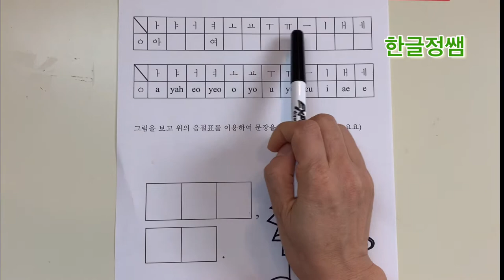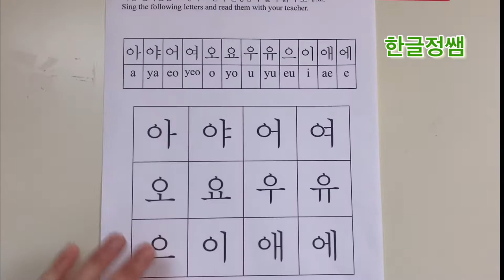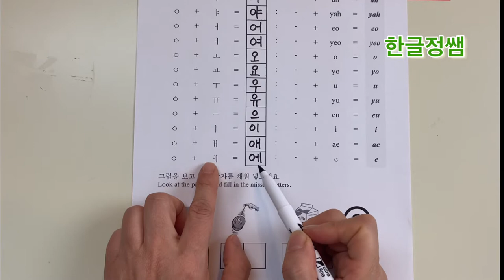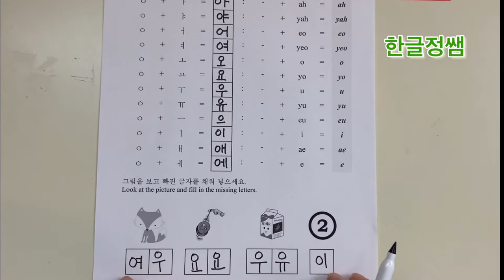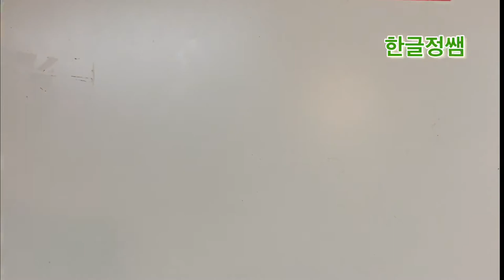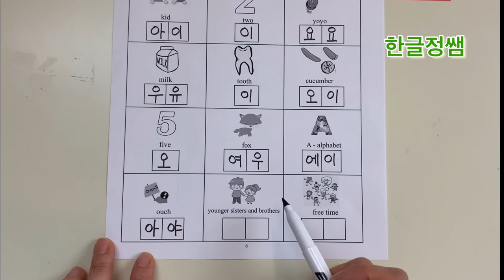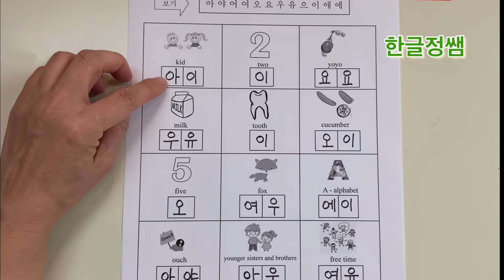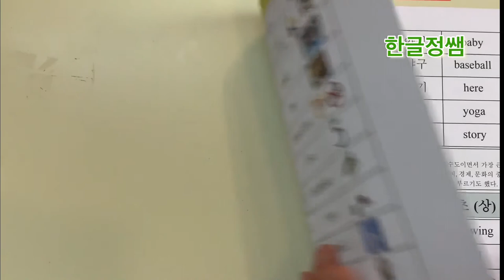[Learn Hangeul by solving questions]Words without consonant, consisting of only the sound of vowels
애틀랜타 한국학교에서 아이들을 가르치고 있는 한글정쌤 입니다.

처음 한글을 배울때는 모음부터 공부를 해야 합니다.
한글은 소리 글자이기 때문에 처음에는 반드시 자음을 쓰고 그 다음에 모음을 써 줍니다.
이 순서에 예외는 없습니다.
그러나 우리말 단어에는 모음만으로 발음되어 사용할 수 있는 단어들이 있습니다.
한글공부 첫 시간에 모음만으로 이루어진 한글 단어 쓰는 법과 그 단어들을 같이 공부해 봅시다.

When you first learn Hangul, you have to study vowels first.
Because Hangul is a sound letter, we must write consonants at first and then vowels.
There are no exceptions to this order.
However, there are some words that can be pronounced and used only with vowels.
Today, let's study what Korean words are composed of vowels.
And let's study how to write words made up of only vowels in letters.